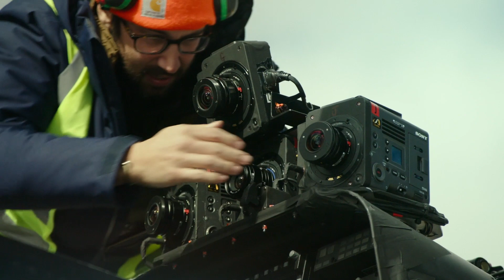Top Gun: Maverick | Global Premiere Livestream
Join us LIVE from the flight deck of aircraft carrier USS Midway with MTV News for the TopGun: Maverick Global Premiere! We'll be at the red carpet speaking with Tom Cruise and the cast!